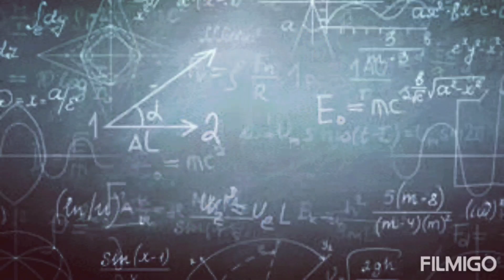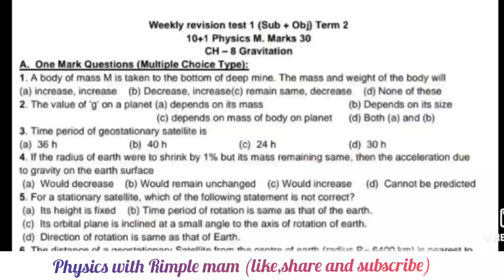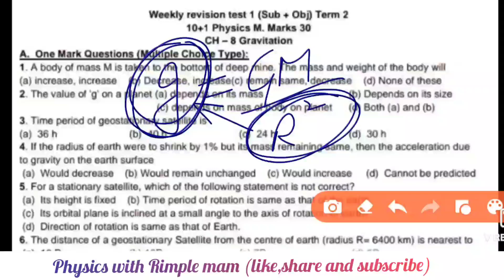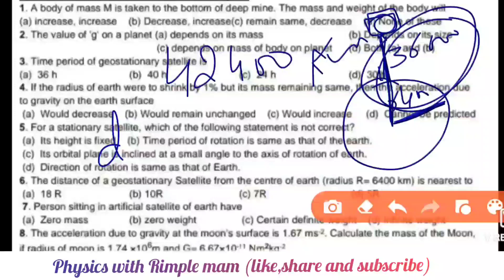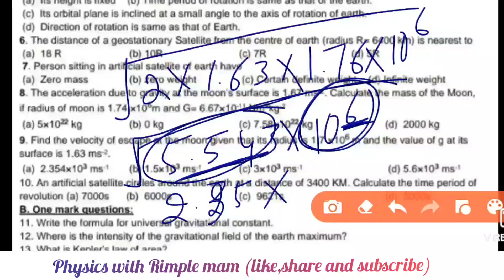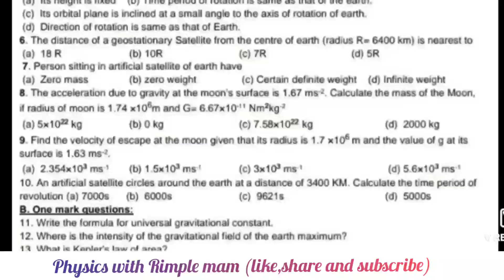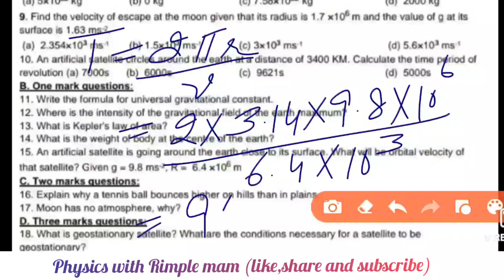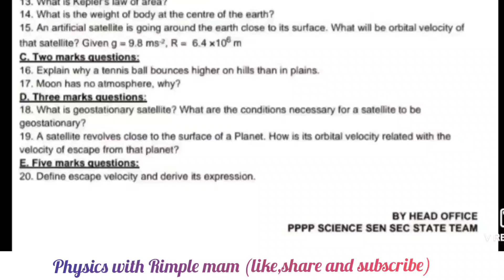11th Physics revision test (term -2nd) (test-1)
11th Physics revision test (term -2nd) (test-1)